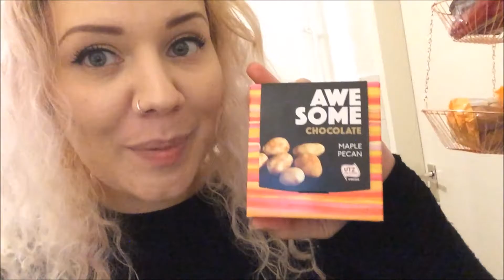Shopping Spree - Vlog 304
En dit keer ga ik wel in mijn eentje, wooow
Ik ga namelijk op zoek naar een Valentijns cadeautje voor mijn lover en ondertussen koop ik ook wat spul voor mijzelf, natuurlijk ;)
Thuis show ik alles wat ik heb gescoord en ga ik als avond eten lekker makkelijk het eten van gisteren opwarmen HMM twee dagen my fave!
En daarna is het toch echt tijd om mijn huis even op orde te brengen voordat ik crash in mijn bed

Liefs! X